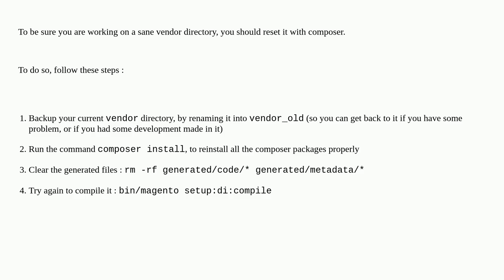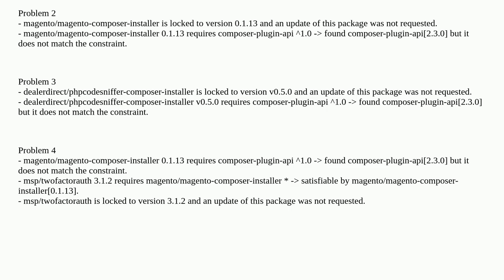Magento: Error while running bin/magento setup:di:compile - Magento 2.3.4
Error while running bin/magento setup:di:compile - Magento 2.3.4

A special thanks goes out to the community

  setup-di-compile fatal-error magento2.3.4